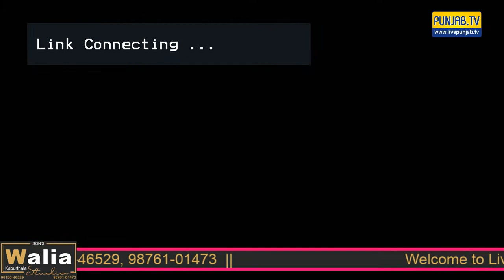🔴 Live Wedding Party || Walia Son's Studio || , 98761-01473